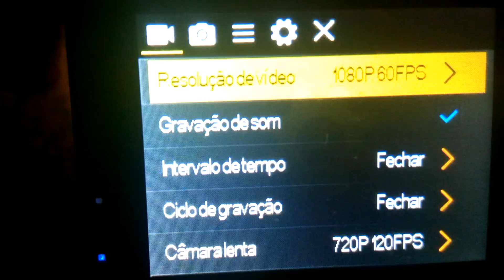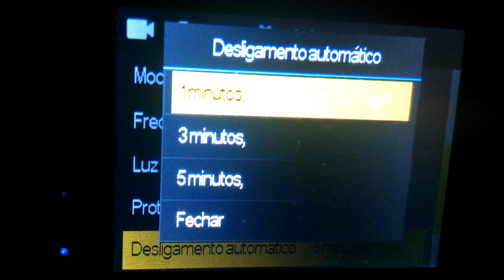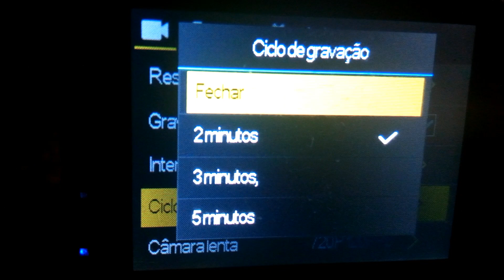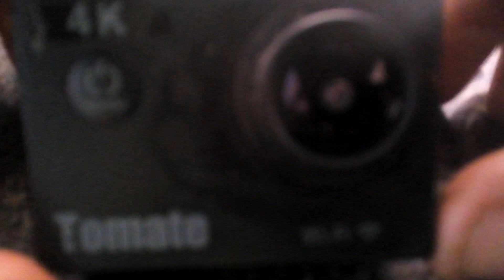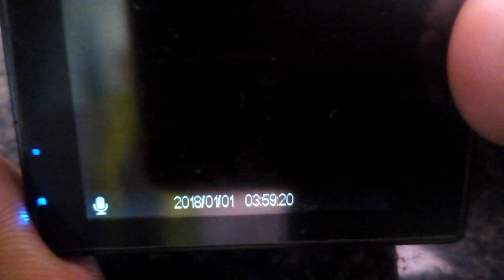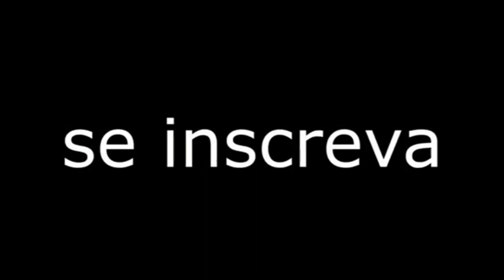Como Configurar câmera tomate MT1090 para o moto vlog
Melhor visualizado em 720p
Curta a pagina no face book !!!

Santos motofilmador pregando o evangelho sobre 2 rodas

Ficha Técnica:
Santos motofilmador
Moto: E uma YBR facto 125cc
Câmera: Tomate modelo MT-1090K
Com entrada p2 para microfone externo

Microfones: Santos motofilmador
Entrada para microfone externo na câmera feito por santos motofilmador com o Jack p2 mono

 “Muito obrigado por assistirem meus vídeos e estarem sempre comentado fico muito feliz com tudo isto"
não se esqueça de deixar um comentário e participar